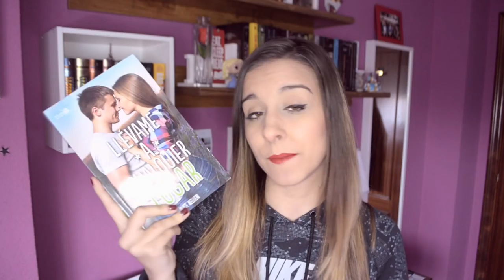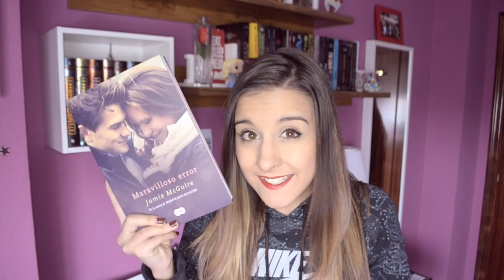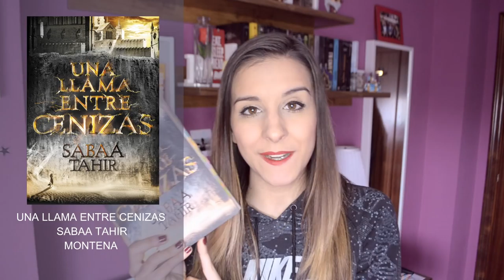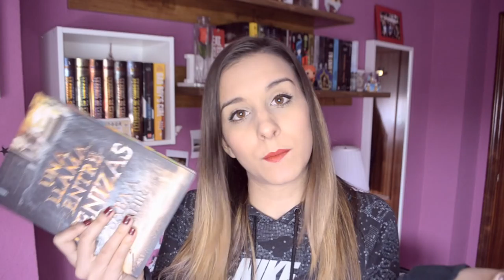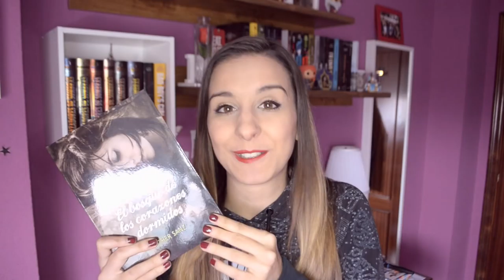WRAP UP OCTUBRE '15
Hola! siento no haber subido vídeo ayer pero me fue imposible. De todos modos hoy no puede faltar mi resumen de los libros que leí en Octubre, que fueron un total de 6 libros. Espero que os guste! besos :)

Foco de amazon